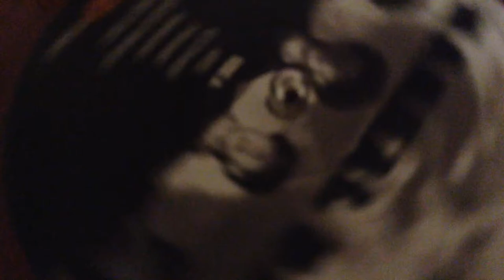Mammal Dap - Rockmier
Unofficial video for "Rockmier" by Mammal Dap

Music written by Mammal Dap

Video by Carlos Lemus